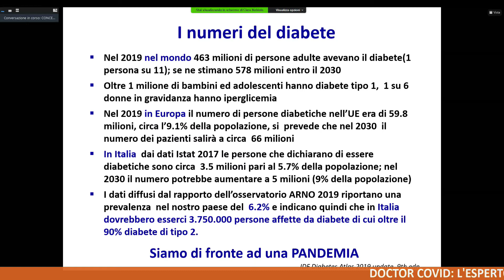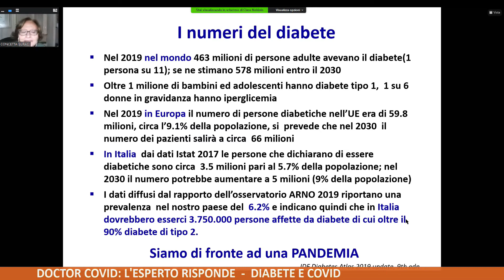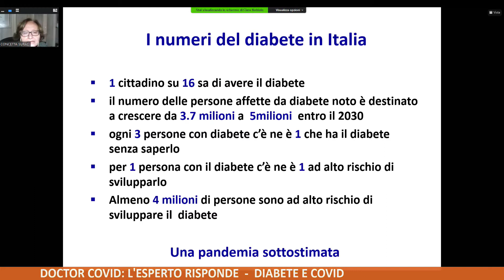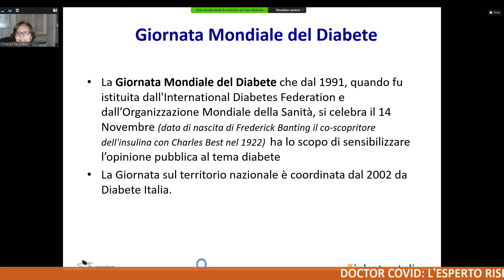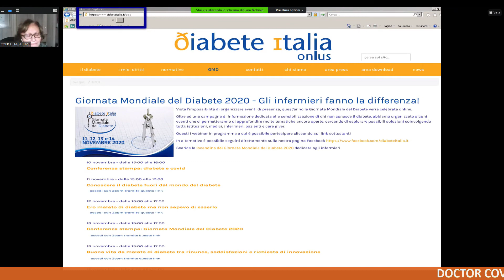Doctor Covid. L'esperto risponde in diretta - 10 Novembre 2020